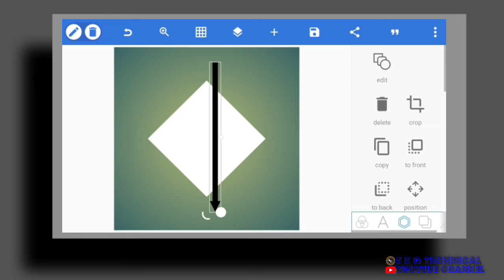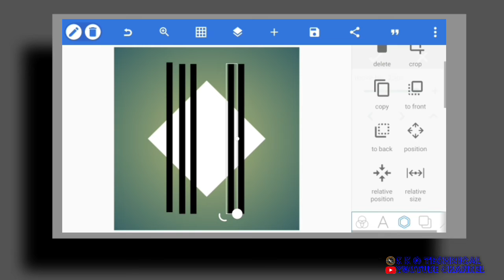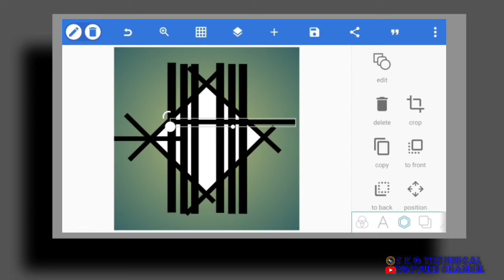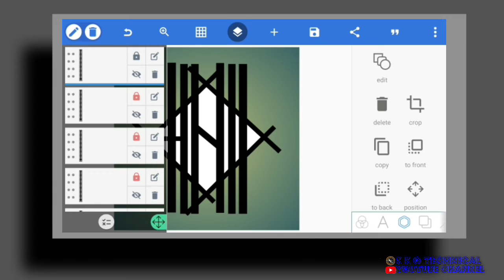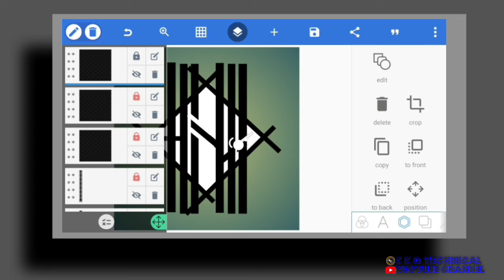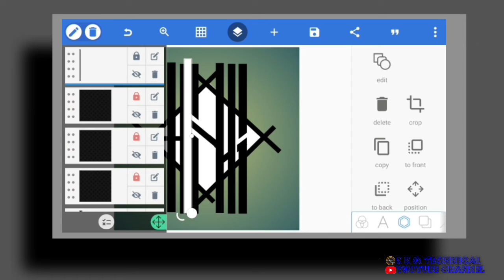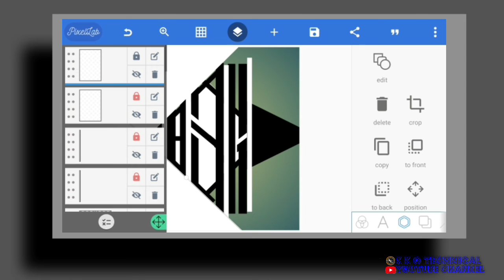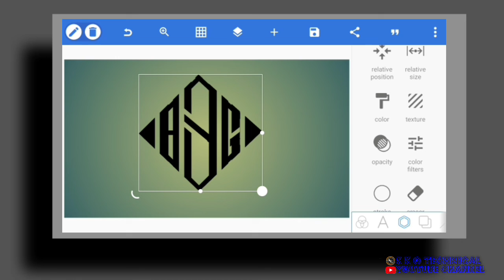How To Make Logo Design Pixellab Using Android Phone|Monogram|A+S+C Logo Design Tutorial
👉 This video I want to show you about Logo Design on Android Phone PixelLab

Teg.
how to make logo design in pixellab ngannou project ,
how to make professional logo design IN pixellab,
how to make create logo in pixellab,
how to create 3D logo in pixellab Android,
how to make water logo design in pixellab pixellab tutorial by touch kainat,
how to make 3D logo design on pixellab,
how to make logo design in mobile,
s n logo design in pixellab,
professional gold logo design,
pixellab font download,
pixel lab font download Bangala,
pixel lab for iPhone,
pixel lab full screen logo creator,
pixel lab full scheme logo editing,
pixel lab font,
pixellab font add,
pixel lab font download Marathi,
pixel lab font editing,
pixellab font add kaise karen,
pixel lab full tutorial in Hindi,
pixel lab use kaise karen,
pixel lab Urdu font download,
pixellab unicode,
pixellab ui design,
pixellab unlimited font download,
pixellab urdu logo,
pixellab urdu editing,
pixellab updated,
pixellab unlocked apk download,
pixellab urdu fonts,
pixel lab se logo Kaise banay,
pixellab se thumbnail Kaise banay,
pixellab se logo kaise banaye,
pixellab se poster kese banaye,
pixellab se photo ka background Kaise hataye,
pixellab se banner Kaise banaye,
pixel lab signature font download,
pixel lab se YouTube banner Kaise banaye,
pixellab se thumbnail kese banaye,
pixellab sayri editing,
pixellab tutorial,
pixellab tutorial Hindi,
pixellab tutorial Malayalam,
pixellab tutorial tamil,
pixellab tutorial Telugu,
pixellab tutorial thumbnail,
pixellab tutorial for beginners,
pixellab tutorial class 3 complete course technical shingh,